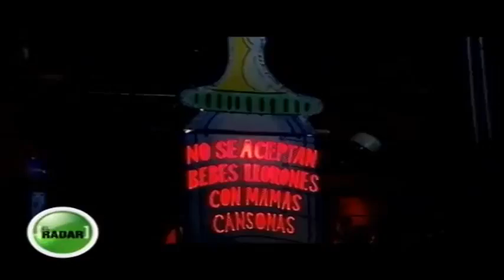Un análisis de la marcha por la libertad